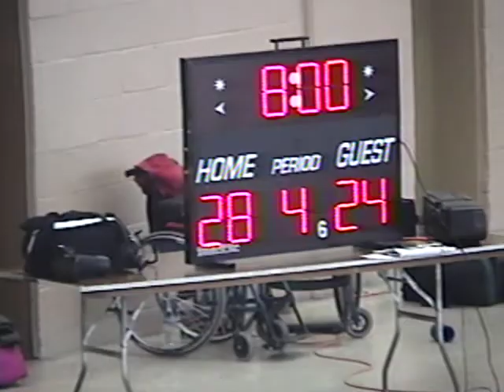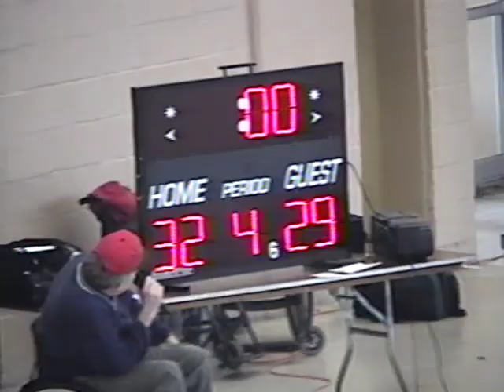2000 Conveen International Tampa FL Tampa vs Great Britain 5th-6th game January 23rd